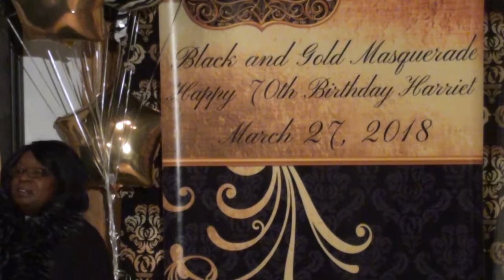* [5] Harriet Young's 70th [Black & White] Masquerade Party & Birthday Bash/Cameramanjon